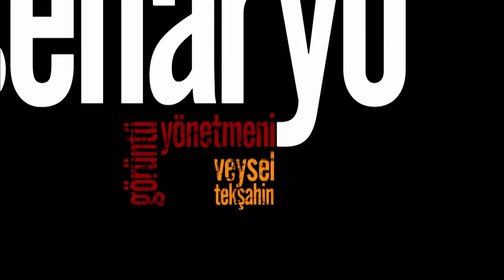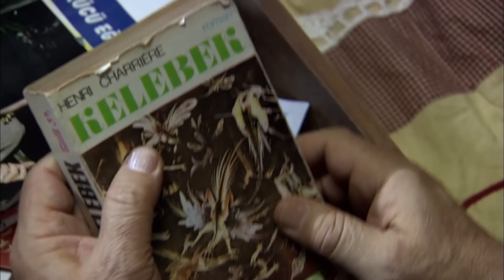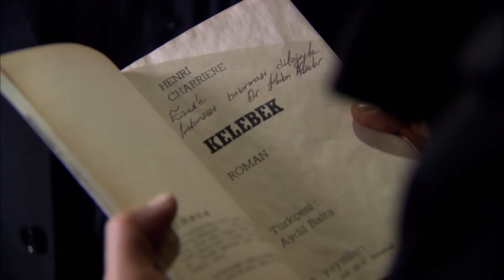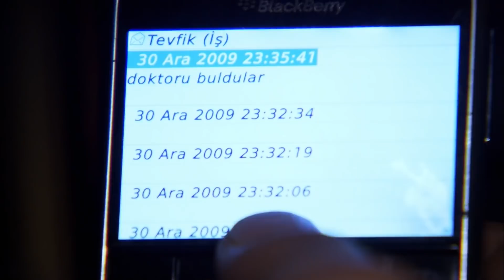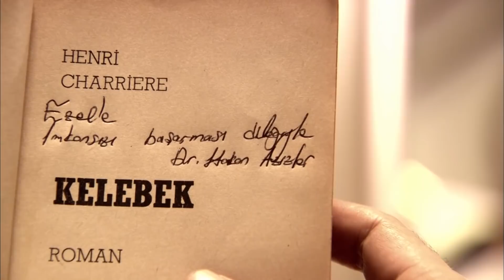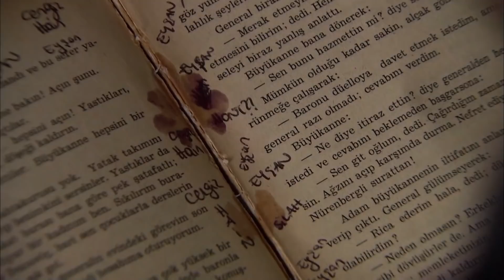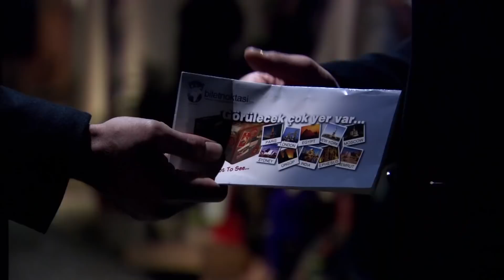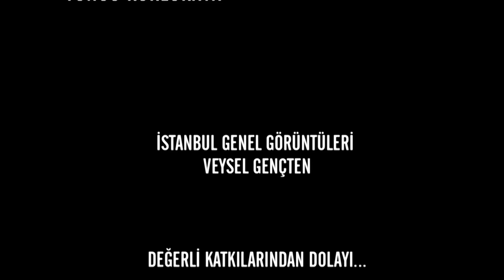Эзель Турецкий Сериал 29 Серия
Ezel Episode 29 (Russian Dubbed)